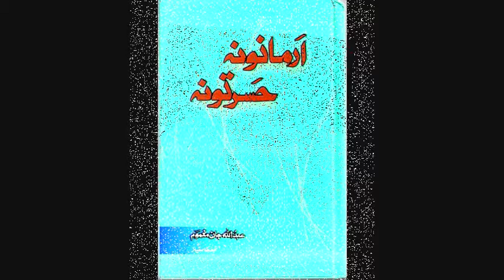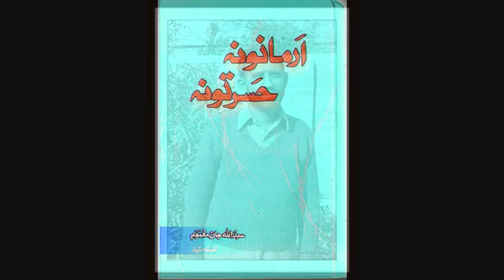PASHTO GHAZAL /MAGHMOOM KALAM #40-5/ H راځې ستورو چه اوده شوء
This ghazal of Abdullah Jan Maghmoom was recorded in 1969 at his residence in Peshawar.
Sad emotional , poetry full of love.
you can find this poetry in his books( ارمانونہ حسرتونہ / تور اوربل تورو کمسؤ خبرۓ  )
wich are allready published
SALAHUDDIN GHAZI , CANADA